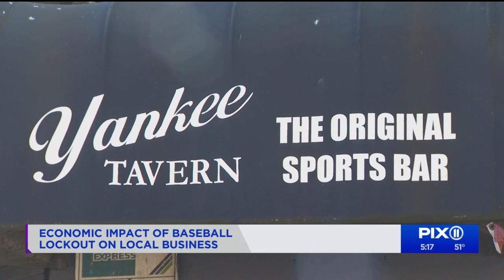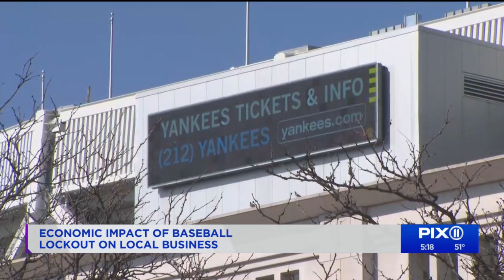Bronx businesses near Yankee Stadium worry about canceled games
Opening day's cancellation was a gut punch for businesses near Yankee Stadium. Joseph Batstone, the owner of Yankee Tavern on East 161st, is preparing for the worst.